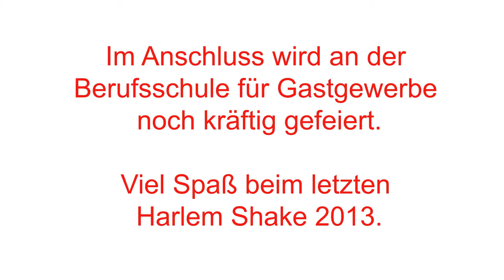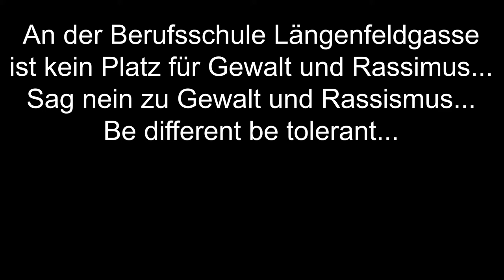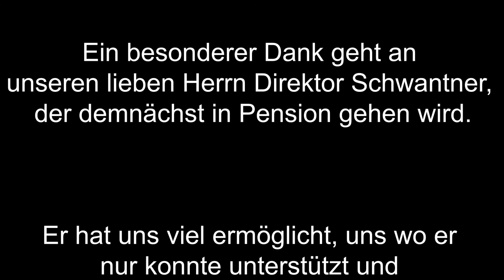Tolerance Dance 2013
An der Berufsschule Längenfeldgasse haben SchülervertreterInnen, SchülerInnen, LehrerInnen, Direktion, Inspektorin, Kus4You, G&A Hackl, und eure Gewerkschaft die Vida Jugend, gemeinsam ein Zeichen gegen Rassismus und Gewalt gesetzt !

Links zu den Veranstaltern und Unterstützern